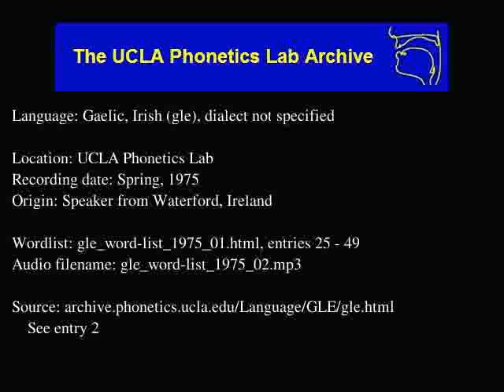Gaelic, Irish audio: gle_word-list_1975_02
Contributor: N/A
UCLA Phonetics Archive